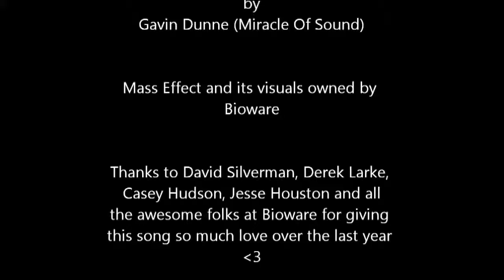You tube Mass effect - Commander Shepard